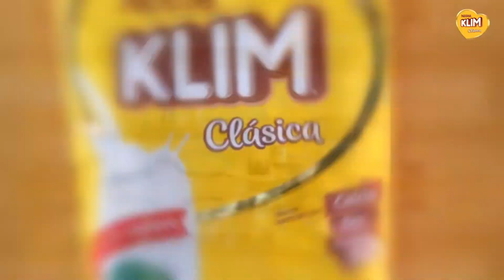Receta de smoothie chocolatosa, deliciosa y rápida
Te compartimos una receta de smoothie, una excelente opción para disfrutar de una bebida llena de sabor. Con leche KLIM® y MILO®, podrás preparar esta delicia en pocos minutos y le darás un toque especial. Lo mejor de todo es que la harás con ingredientes fáciles de conseguir o que tal vez ya tienes en casa.​

Esta receta fácil de smoothie es perfecta para el desayuno, las onces, medias nueves o incluso como postre después de una comida. ¡Es una alternativa refrescante para disfrutar en cualquier momento del día que les gustará a todos!​

Si te llegó una visita inesperada, no sabes cómo más innovar en la cocina o simplemente tienes antojos de algo rico, este smoothie con Klim será tu salvación. Es un smoothie fácil, que está rapidísimo y llenará tu día de energía. ​

INGREDIENTES​​

3 cucharadas de leche en polvo KLIM® clásica​

2 cucharadas de MILO​®​

1 taza de hielo troceado​​

¿Listo para deleitar tu paladar con esta increíble receta de smoothie? Te transportará a un mundo de sensaciones, gracias la cremosidad única que le aporta la leche KLIM® y el sabor chocolatoso del MILO®.​

00:00 Introducción y tiempo de preparación​
00:09 Ingredientes
00:16 Licuar el hielo y el MILO
00:29 Licuar el resto del hielo y la leche KLIM
00:40 Servir las dos capas
00:46 Decorar con un poco de MILO
00:50 Final